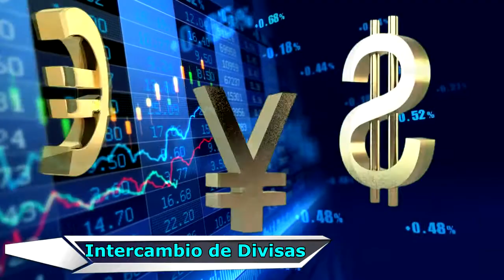Diamond Signals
Gana dinero con la mejor profesión del momento usando solo tu teléfono a través del apasionante mundo del intercambio de divisas en el mercado FINANCIERO MÁS GRANDE DEL planeta …FOREX… con un volumen de transacciones diarias cercano a los cinco billones de dólares …

Únete a nuestro equipo de profesionales y empieza a generar ingresos ya…